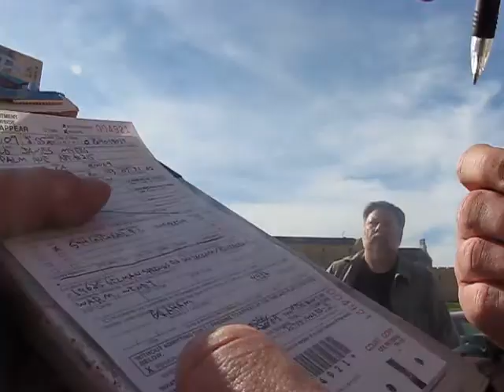Kendrick Moxon Interrogates Protester Angry Gay Pope over Pansygate Scandal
Cult lawyer Kendrick Moxon interrogates me regarding my conviction for misdemeanor vandalism in the Pansygate Scandal at Gold Base, Riverside CA. He was able to depose me because I know a protester who sued cult guards for beating him even though I was not at the incident.